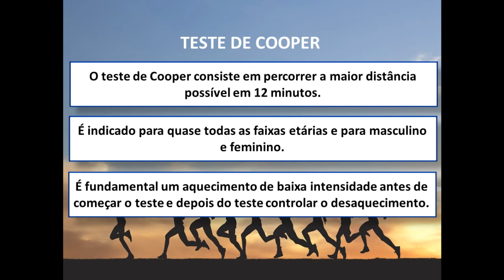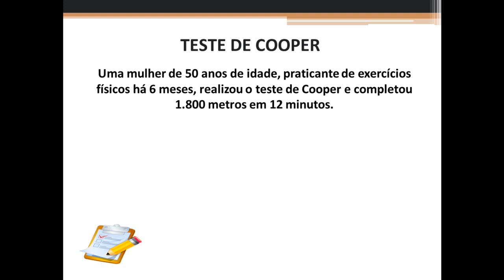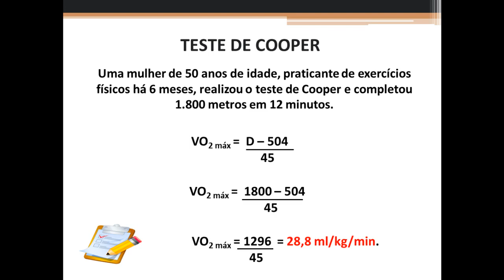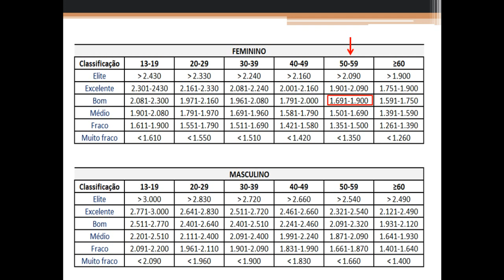Teste de Cooper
O teste de Cooper é um dos principais testes para avaliação da condição aeróbia.

Por meio deste teste é possível identificar o consumo de oxigênio e classificar de acordo com a faixa etária e quanto ao sexo.